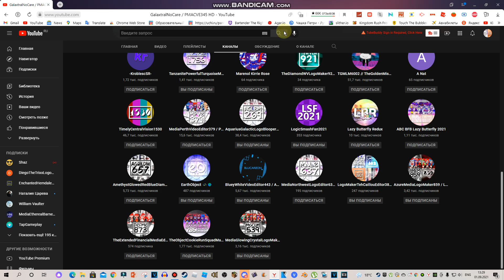Proof that Galaxtral345 did not added me in TeamGalaxtral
Galaxtral345, you better add me in TeamGalaxtral right now or else i'll unsubscribe you!